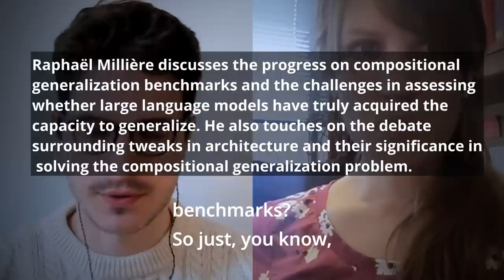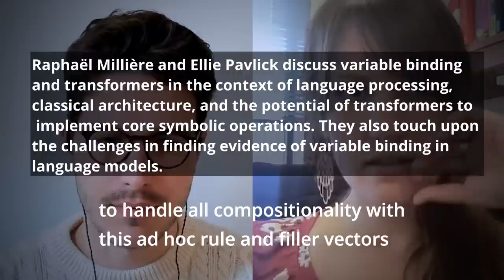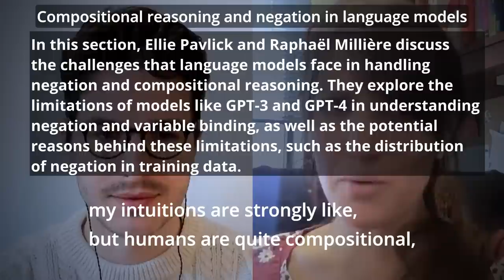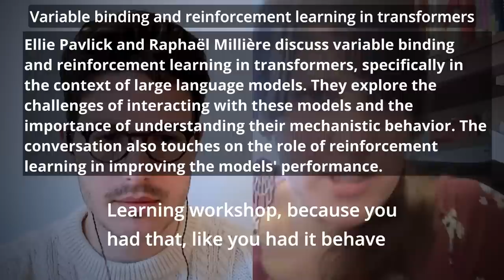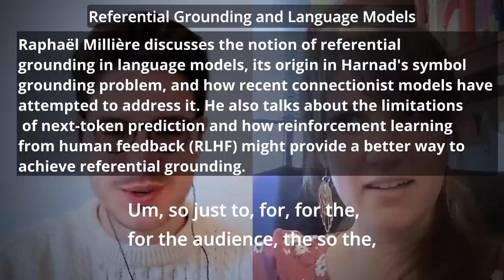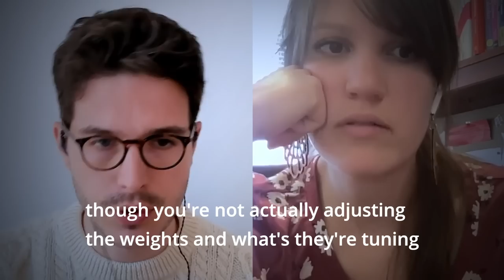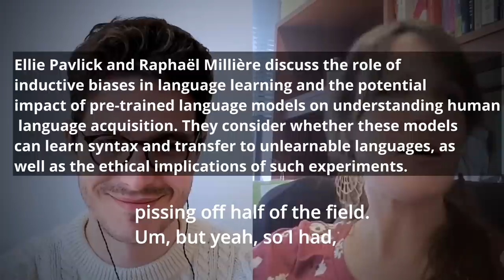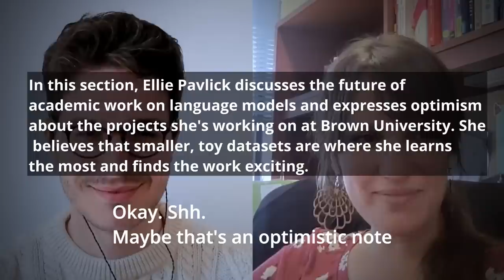Compositional Generalization, Referential Grounding & LLMs [Ellie Pavlick and Raphaël Millière]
Ellie Pavlick, Assistant Professor at Brown University, and Raphaël Millière, a lecturer in the Philosophy Department at Columbia University, discuss compositional generalization, referential grounding, and the development of large language models like GPT-3 and GPT-4. They share their perspectives on artificial intelligence, neural networks, and human cognition, exploring the mechanistic understanding of language models and the debate between symbolic and associative approaches in human cognition.

The conversation covers the progress and challenges in compositional generalization benchmarks, the importance of understanding AI models' mechanistic processes, and the potential of transformers in implementing core symbolic operations. They discuss the limitations of vision and language models like CLIP and compare them to models like DALL-E and GPT-3, which perform better at tasks like image generation and understanding compositional relations.

Ellie Pavlick and Raphaël Millière also explore compositional behavior in humans, the challenges that language models face in handling negation and compositional reasoning, and the role of reinforcement learning in improving models' performance. They discuss the differences between instruction tuning and Reinforcement Learning from Human Feedback (RLHF) and the notion of referential grounding in language models.

Finally, the conversation touches on Noam Chomsky's skepticism on language models and Steven Piantadosi's criticism, the role of inductive biases in language learning, the potential impact of pre-trained language models on understanding human language acquisition, and the future of academic work on language models. This engaging podcast recording provides a comprehensive look at the intersection of artificial intelligence and human cognition in the context of language models and compositional generalization.

TOC:
Introduction and Context [00:00:00]
Compositionality and Grounding [00:03:37]
Compositional Generalization Benchmarks [00:05:31]
Mechanistic Understanding of Language Models [00:08:24]
Variable Binding and Transformers [00:12:53]
Language and Vision Models [00:16:45]
Compositional Behavior in Humans [00:20:20]
Compositional Reasoning and Negation in Language Models [00:22:24]
Variable Binding and Reinforcement Learning in Transformers [00:35:39]
Differences between Instruction Tuning and RLHF [00:39:23]
Benefits of RLHF [00:41:18]
Referential Grounding and Language Models [00:43:26]
World Involving Function and In-Context Learning [00:46:24]
Chomsky's Skepticism on Language Models [00:58:39]
Inductive Biases and Language Learning [01:05:04]
Language Models in Different Languages [01:10:24]
Future of Academic Work on Language Models [01:13:18]

Refs:

Chomsky, N. Op-ed in New York Times. "The False Promise of ChatGPT"

Modern language models refute Chomsky’s approach to language [Steven Piantadosi]

Harnad, S. Harnad's Symbol Grounding Problem.

McCoy, T. Papers on syntactic structures.